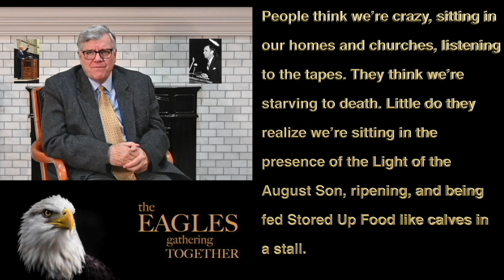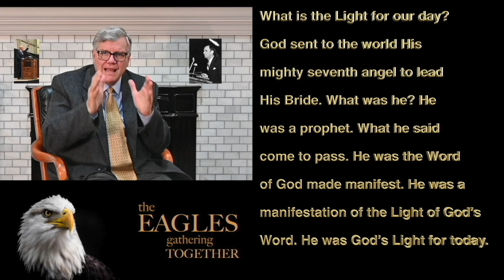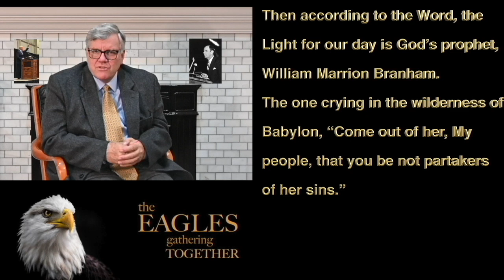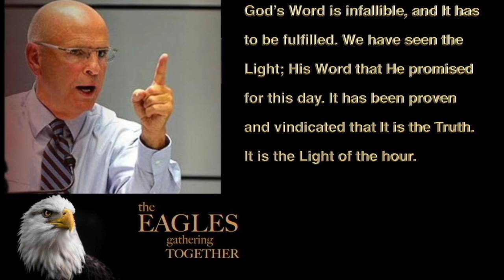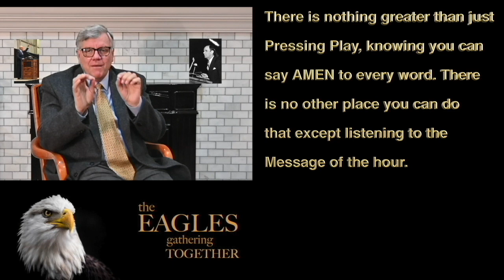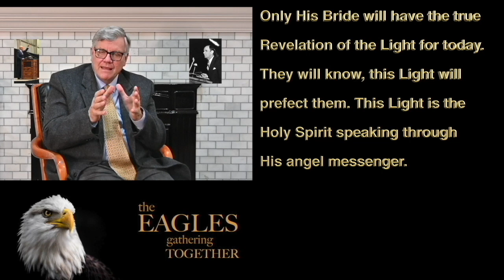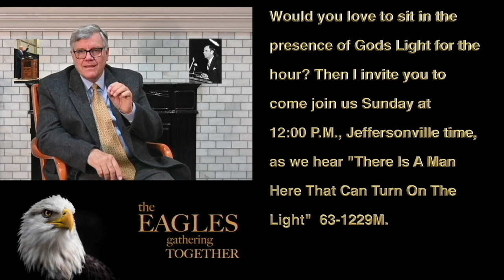Fang 03, 02, 2024 Efonan Indzindzinn Yesukristo, WILLIAM BRANHAM MESSAGE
OFFICIAL BRANHAM TABERNACLE, EAGLES GATHERING TOGETHER LETTERS FROM BROTHER JOSEPH BRANHAM  & BROTHER WILLIAM BRANHAM HISTORICAL RESEARCH & MESSAGE QUOTATIONS IN JEFFERSONVILLE INDIANA